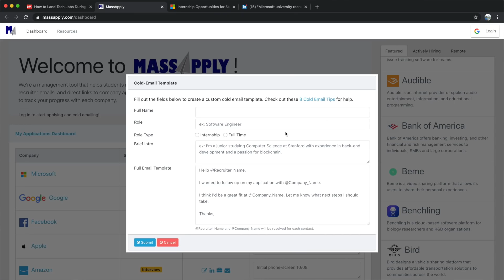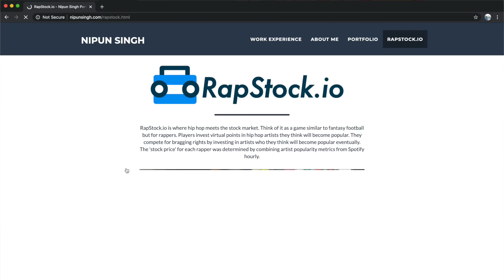Getting Job Offers in FANG Companies! Top 5 Tips From Ex-FB, Google Engineer!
To get resources & tips for landing tech jobs during COVID-19 / RECESSION, see Nick Singh’s guide

Vlogging Gear:-
Camera: